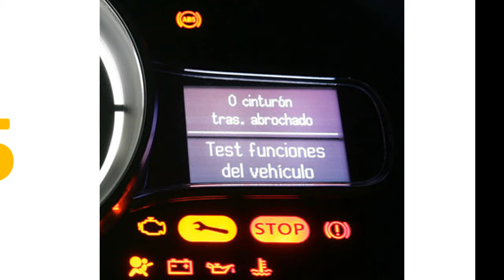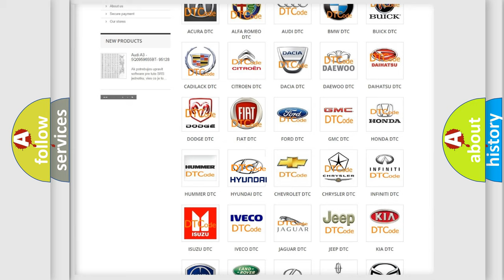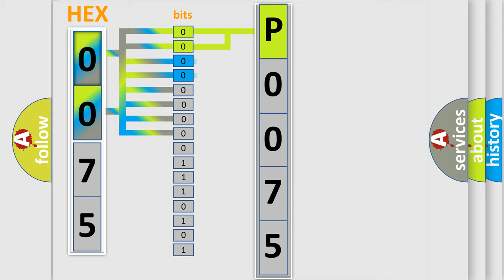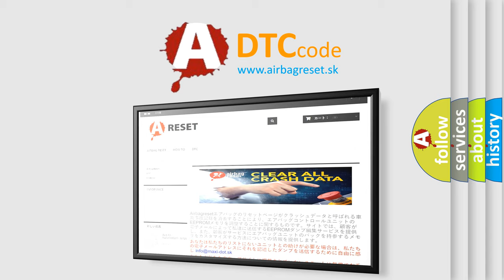DTC Hyundai P0075 Short Explanation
Contents:
0:21 Basic DTC analysis according to OBD2 protocol standard.
1:48 Insight into programming
2:58 A diagnostically understandable description of the Diagnostic Trouble Code
3:05 Basic error definition

Make:
Hyundai
Code:
P0075
Definition:
Can Communication With Aamr Active Aerodynamic Module Right - Missing Message
Description:
Active Aerodynamic Module Left (AAML) can not communicate with Active Aerodynamic Module Right (AAMR).